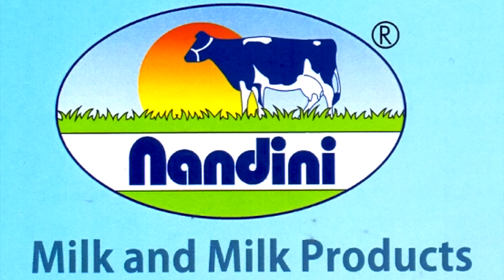New Konkani Songs 2023 POLITICAL SONG - KARNATAKA ELECTION - By Edwin D’Costa LATEST HOT ISSUE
AMCHI MHADEI AMKAM ZAI AMCHE AVOICHE XIRAP GHENAKAI